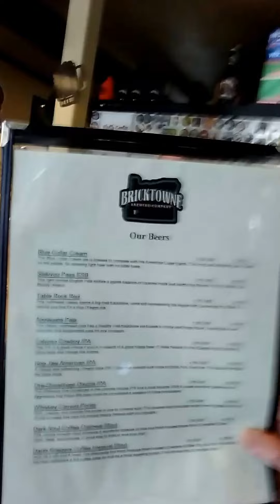Table Rock Red Craft Beer @ Brick Town Saloon..😁